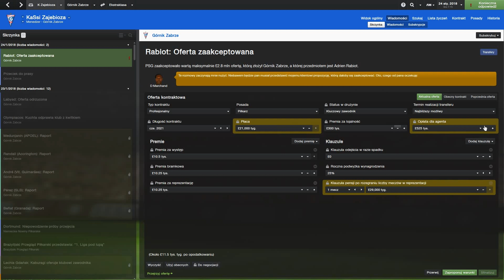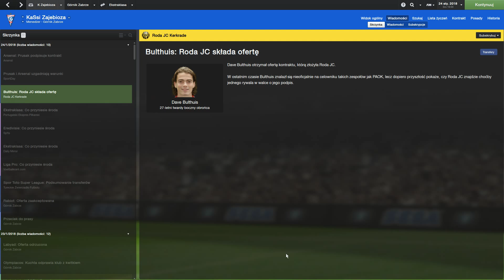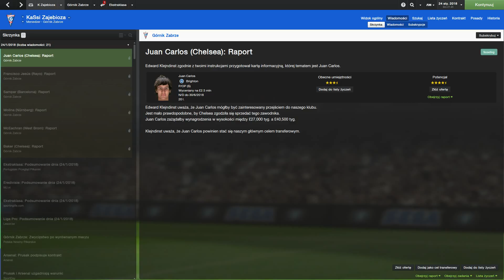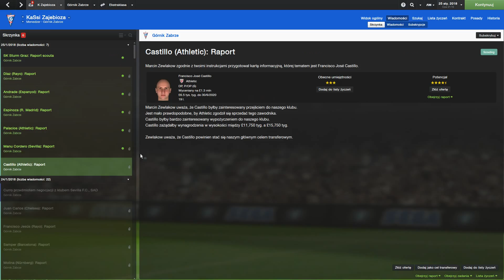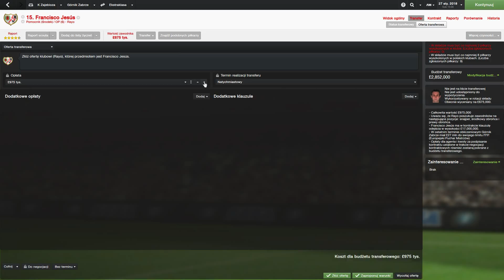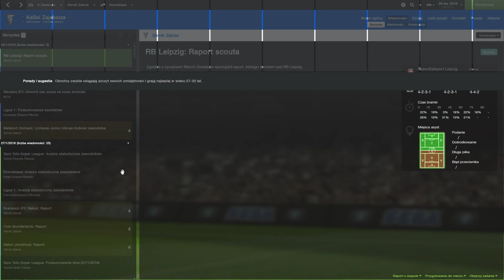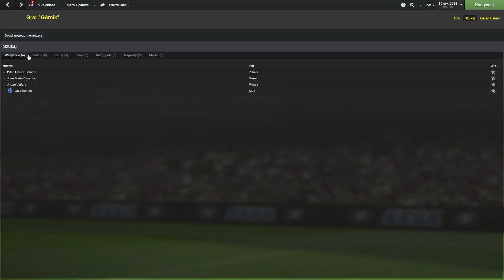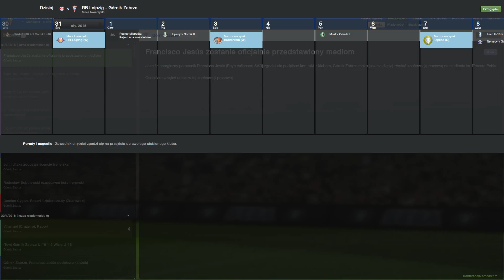FM 2014 | #102.2 | Sa i potencjalne wzmocnienia!